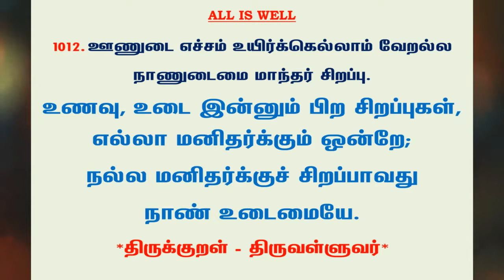#1130 | தினம் ஒரு திருக்குறள் - குறள் 1012 | Kural 1012 - Daily One Thirukkural